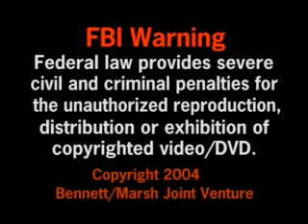Successful Big Game Fishing - Marlin, Dolphin, and Tuna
An action filled program loaded with information, on trolling, baits, migratory habits, tackle & landing techniques to catch tuna, dolphin & big game fish from the World's most experienced anglers.